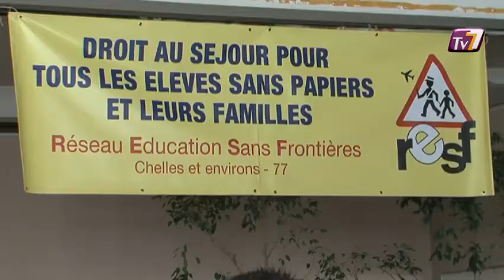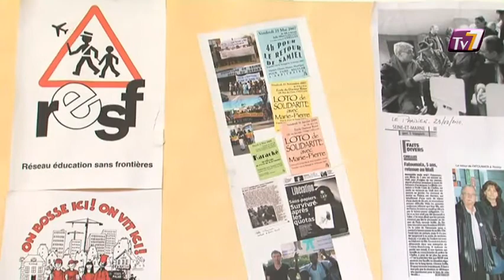Jeunes, Seniors, Pour bien vivre ensemble ! (Chelles)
Sites webs/blogs, copiez cette vidéo avec le bouton "Intégrer" !
 Chelles a organisé un forum inter-générationnel du "bien vivre ensemble" pour permettre aux jeunes et aux seniors de dialoguer  et d'accepter les différences de chacun